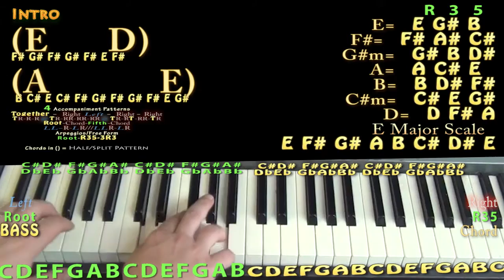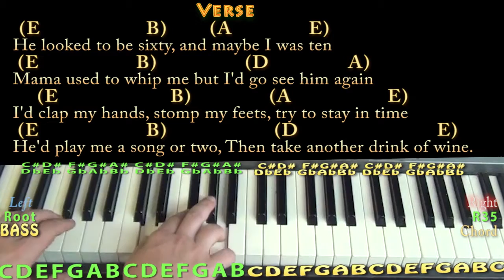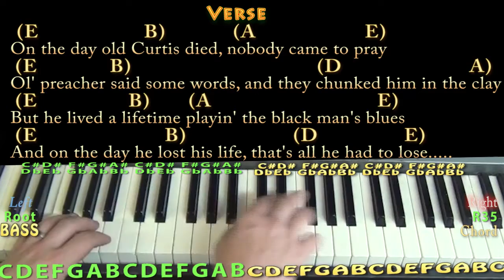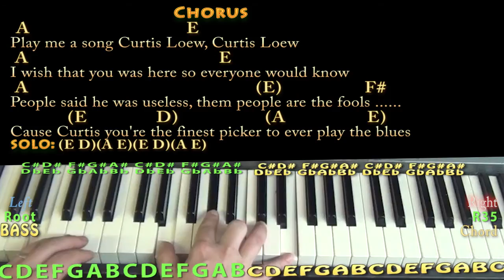The Ballad of Curtis Loew (Lynyrd Skynyrd) Piano Lesson Chord Chart with Lyrics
Woohootiehoo and Best of luck! WORKING FOR MCA CHART ... TRAVELLIN MAN CHART ... TUESDAYS GONE CHART ... TOO STUBBORN CHART ... SEARCHING CHART ... POISON WHISKEY CHART ON THE HUNT CHART ... NEEDLE AND THE SPOON CHART ... MR BANKER CHART ... JENNY 8675309 CHART I NEED YOU CHART ... I NEED YOU TONIGHT - ZZTOP CHART ... GIMMEE THREE STEPS CHART ... GOING UP THE COUNTRY - CANNED HEAT CHART ... GIMMEEBACK MY BULLETS CHART ... COMIN HOME CHART ... BALLAD OF CURTIS LOEW CHART ... I NEED YOU BEATLES CHART ... CURTIS LOEW - BETTER CHART ... munsonmusiclive music lesson cover SONGBOOKS